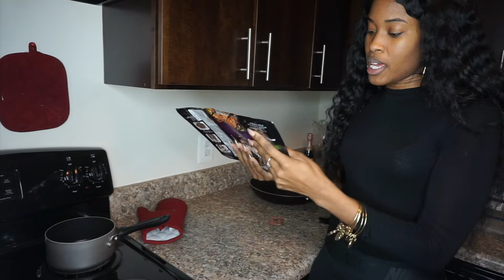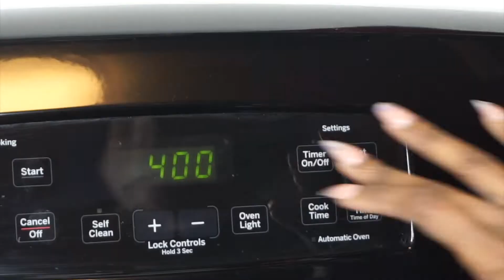Vlogmas | COOK with me! Chef Bridgette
So here's my day and me making myself dinner.